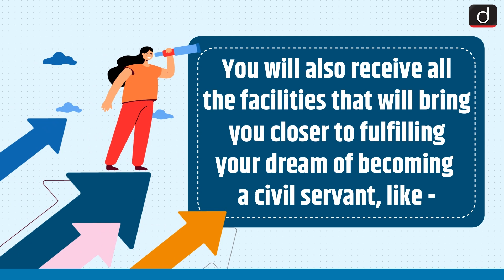New Offline GS Foundation Batch. Karolbagh. English Medium | Drishti IAS English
Dear Viewers,

A new batch of General Studies Foundation Course will be commencing from November 3 at Drishti's Karol Bagh Centre in Delhi with an Open Seminar by Dr. Vikas Divyakirti.

The classes will be conducted by the finest and most experienced faculties in the country.

You will also receive all the facilities that will bring you closer to fulfilling your dream of becoming a civil servant.

Admissions to this batch are now Open!